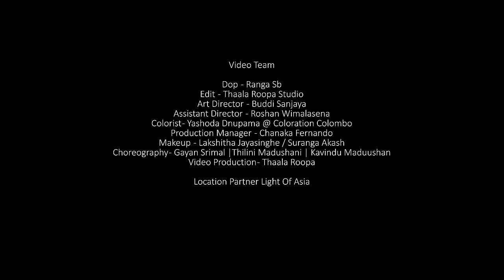Sabandini | සබඳිනී | Visharada Abhisheka Wimalaweera & Pranirsha Thyagaraja ( Official Music Video)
සබඳිනී මා ඔබේ//
රතදර කෝඩුකාර
කරමින භාරහාර
දින ගැන ගැන හිඳිමි
සබඳිනී මා ඔබේ//

රාමුවකට ගන්න දෙනවදෝ
ඔය හිනාව//
නෙළුම් තුඩු වටා
ඇන්ද නිය රටා
සළු පටින් වසා
ඉන්නම් හීන බලබලා
සළලාන මාගෙ
හීනේ පාට ඇහිරිලා
හනි හනික එන්න
හීනේ පාට ඇහැරිලා...

ඔබගේ ආලෙන්
දුන්නු ඒ නිධානෙන්
දින ගැන ගැන හිදිමි
සබඳිනී මා ඔබේ//

පාද සළඹෙ ගිගිරි පාළුවෙන්
හනික එන්න//
නෙළුම් තුඩු වටා
ඇන්ද නිය රටා
සළු පටෙන් වසා
ඉන්නම් හීන බල බලා

සළලාන මාගෙ
හීනේ පාට ඇහැරිලා
හීනේ පාට ඇහිරිලා...

අටවෙනි ස්වරය ඔබද
ඔබ ළඟ ළගම නේද?
සබඳිනී මා ඔබේ//

නින්ද නේන රැයක පිපුණු
කුමුදු සුවඳ ඔබගෙ නේද?
කුමුදු සුවඳ මගෙම නේද?

• Artistes ~ Visharada Abhisheka Wimalaweera & Pranirsha Thyagaraja
• Melody and Music ~ Gimhana Komangoda
• Lyrics ~ Abhisheka Wimalaweera
• Video Director ~ Chamil Pathirana @ThaalaRoopa

Music Production and Programming  - Atishay Jain ( Kolkata,India)
Flute  - Soumyajyoti Ghosh
Sitar  - Subhash Bose
Tabla and percussion  - Amit Choubey
Mixing and mastering  - Ritesh Gandhi @ Strings,The Studio ( Kolkata, India)
Chorus (Colombo Oriental Choir) - Madusha Chamari de Silva, Lakmee Dassanayake, Shashi Warnareka Mallikarathne, Hansani Erandi Karunarathne, Chamodya Rashmiprabha Kuruppu, Khanika Edirimanne

Dop  - Ranga Sb
Edit  - Thaala Roopa Studio
Art Director  - Buddi Sanjaya
Assistant Director  - Roshan Wimalasena
Colorist - Yashoda Dnupama @ Coloration Colombo
Production Manager  - Chanaka Fernando
Makeup  - Lakshitha Jayasinghe / Suranga Akash
Choreography - Gayan Srimal |Thilini Madushani | Kavindu Maduushan
Performed by TM Dancer, Wishmitha Prabhath, Rashmi Nilochana, Anjana Heenatigala, Shashwan Ranasinha, Sonashi Nethmini, Sandun Charuka Munasinghe, Rumesha Jayakodi, Githmi Warsha, Lasiru Ayesh Nimnada
Video Production - Thaala Roopa
Location Partner Light Of Asia

Special Thanks
Swapneel Jaiswal
Vihanga Rukshan